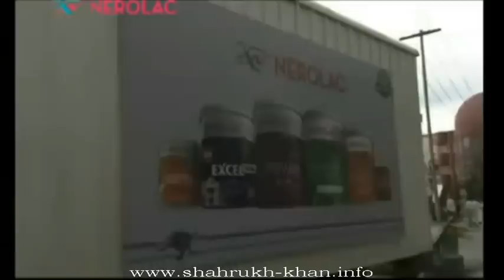Shah Rukh Khan @iamsrk - Nerolac Paints Making 2010